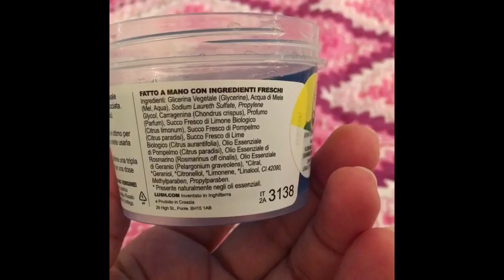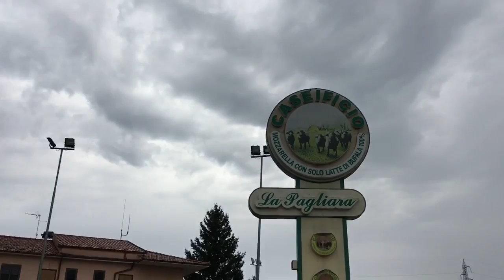Le mie vacanze..Puglia e Campania love you ❤️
Ragazzi un po' in ritardo ma ce l'ho fatta a pubblicare sto benedetto video 😊 se volete mi trovate su snapchat come Sunrise0411 👍🏻👍🏻👍🏻

Su Snapchat: sunrise0411